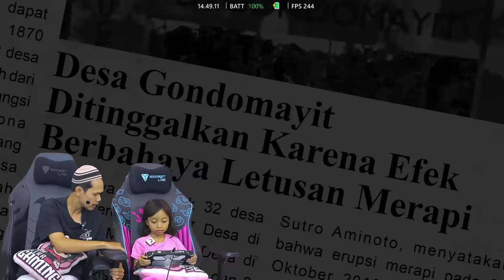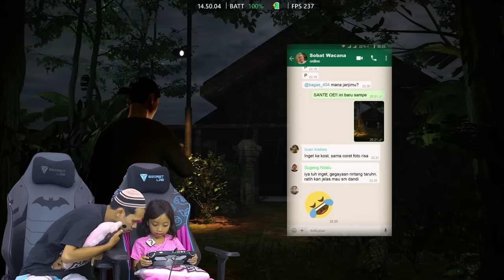LEIKA UJI NYALI DI KOST BERHANTU 😱😨 GONDOMAYIT 2 [FORGOTTEN VILLAGE OF GONDOMAYIT 2]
Haiii teman-teman Leika. Kali ini Leika main game Gondomayit part 2 yaaa